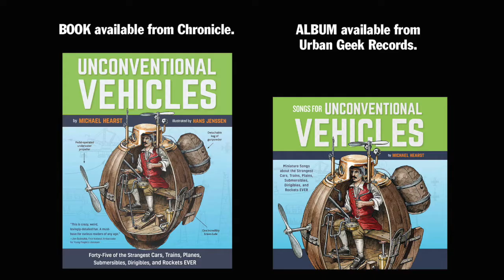E Ship 1 - Michael Hearst with Greta Gertler Gold - Songs For Unconventional Vehicles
"E Ship 1"
by Michael Hearst
feat. Greta Gertler Gold on vocals
and Dylan Thurston on whirlie tube
from the album Songs For Unconventional Vehicles
and book Unconventional Vehicles